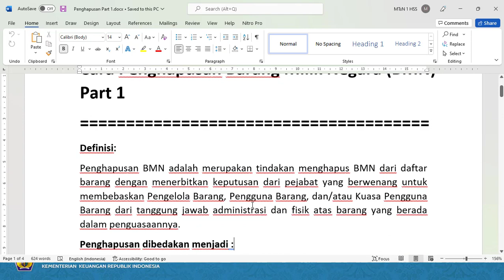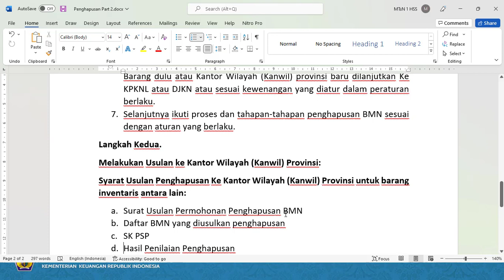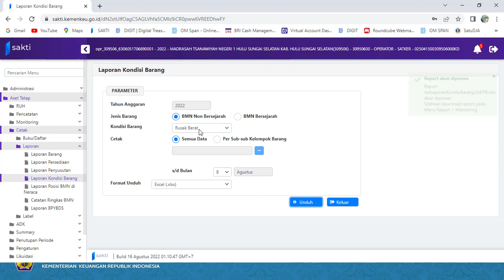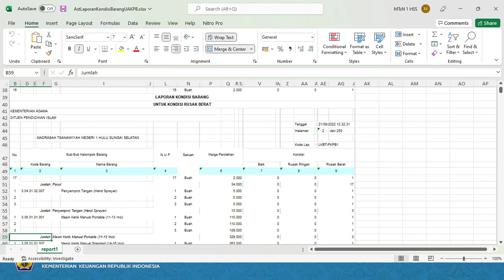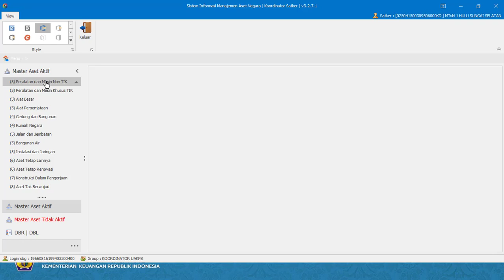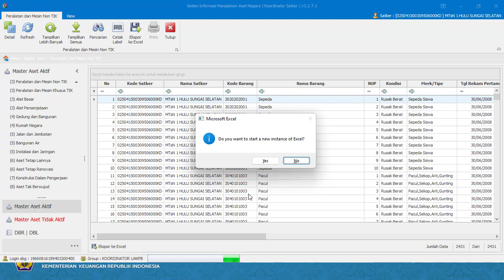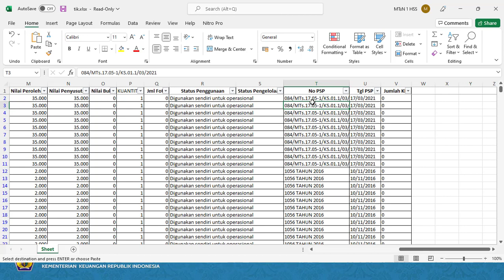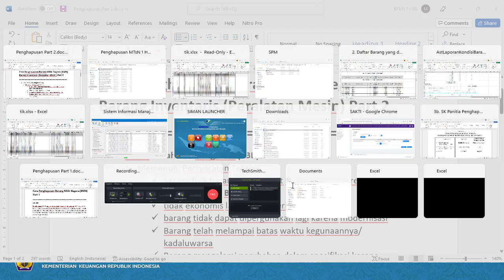Cara Penghapusan Barang Milik Negara (BMN) Barang Inventaris (Peralatan Mesin) Part 2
• Selain Tanah dan Bangunan (TBK)
a. Memenuhi Persyaratan Teknis
 Secara fisik barang tidak dapat dipergunakan karena rusak (Kondisi Rusak Berat)
 tidak ekonomis lagi kalau diperbaiki
 barang tidak dapat dipergunakan lagi karena modernisasi
 Barang telah melampai batas waktu kegunaannya/ kadaluwarsa
 Barang mengalami perubahan dalam spesifikasi karena penggunaan seperti terkikis, aus.
 Berkurangnya barang dalam timbangan/ukuran disebabkan penggunaan/susut dalam penyimpanan/ pengangkutan
b. Memenuhi Persyaratan Ekonomis
 Lebih menguntungkan bagi negara apabila dihapus, karena biaya operasional dan pemeliharaan barang lebih besar dari pada manfaat yang diperoleh
 Barang hilang, atau dalam kondisi kekurangan perbendaharaan atau kerugian karena kematian hewan atau tanaman
c. Sebab-sebab lain sesuai peraturan undang-undang